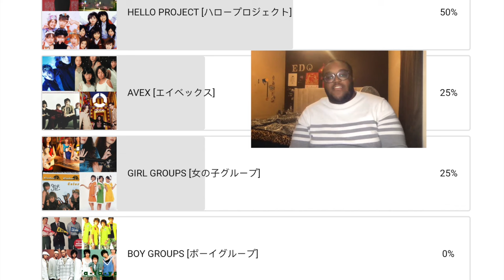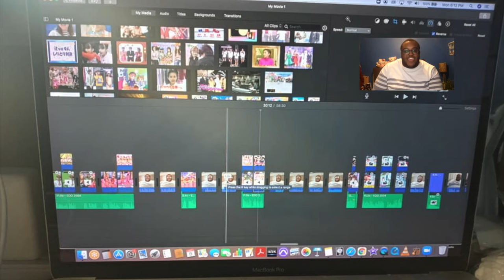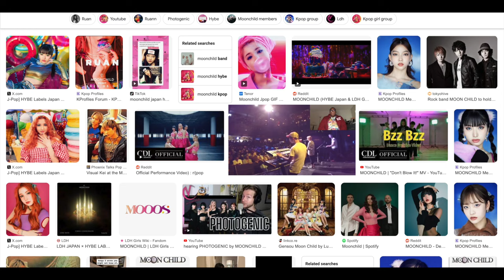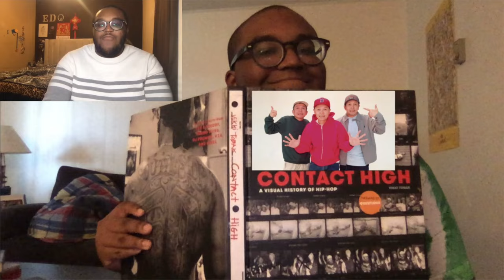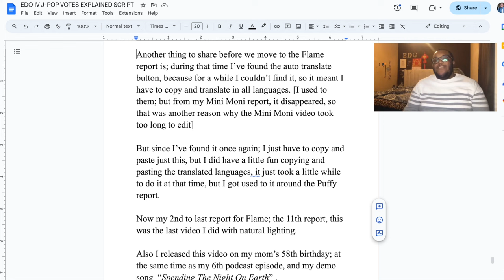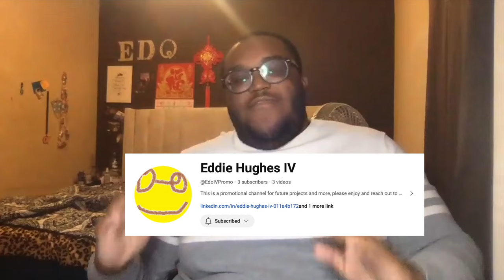EDO IV J POP VOTE FINAL RESULTS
Hello everyone; this votes are now in sessions, please enjoy my stories for them, and this video too. Here's another voting poll promo, it doesn't have subtitles but I want you all to enjoy anyway.

YUYA Twitter @HonjoJrHigh
KOUSUKE Instagram @kosk0313
AKIRA Instagram @nagata.a
RYUJI Instagram @kamiyama_ryuji_0910

OLD SCHOOL SHOUTOUTS

SHOUTOUTS
CJ

VIDEOS USED